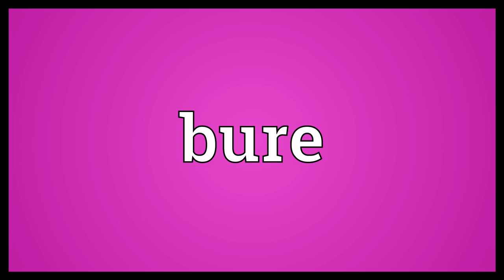Bure Meaning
Video shows what bure means. A traditional Fijian cottage with a steep thatched roof and wide windows..  Bure Meaning. How to pronounce, definition audio dictionary. How to say bure. Powered by MaryTTS, Wiktionary